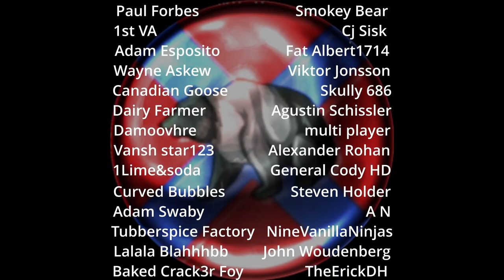Gorilla Warfare VS ButterBoys 2v2-Rome 2 Total War Siege